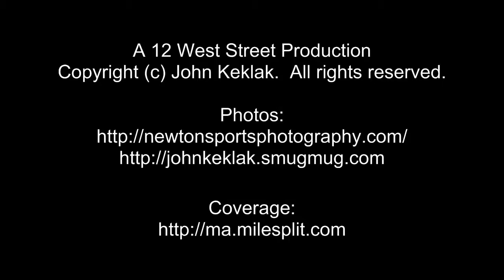Girls 4x800m Relay Heat 1 - 27th New England Indoor Track and Field Championships (2014)